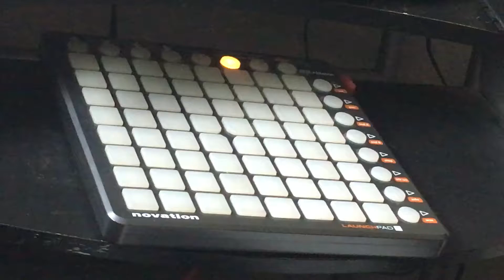Kid Ink Type Beat - Sun & The Moon - Alan Evergreen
Hip Hop Instrumental Fingerdrumming Launchpad Ableton